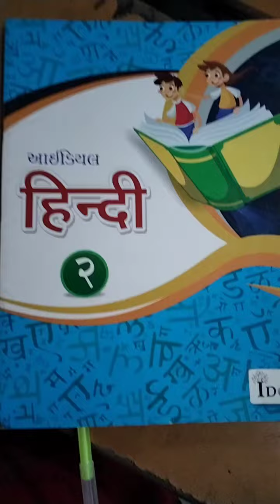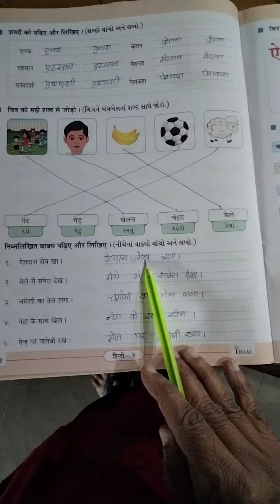std-2_hindi_pg.no-22